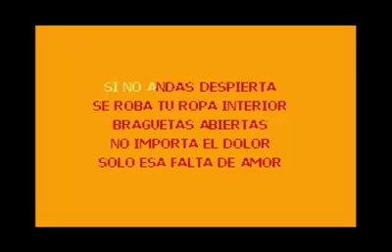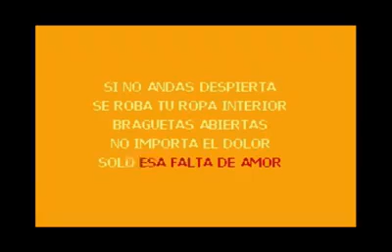SODA STEREO - EL TIEMPO ES DINERO (DEMO KARAOKE)